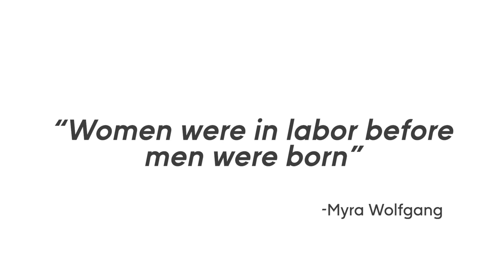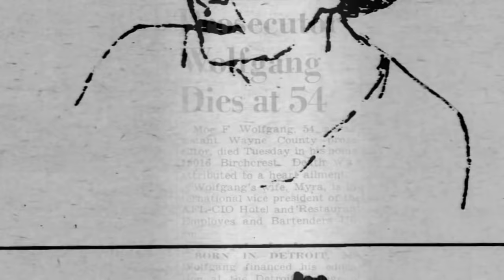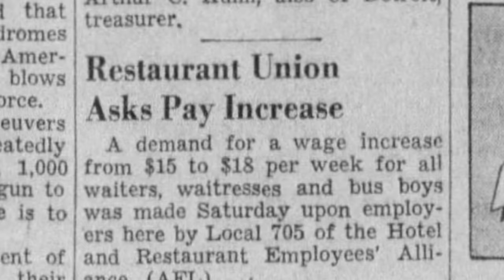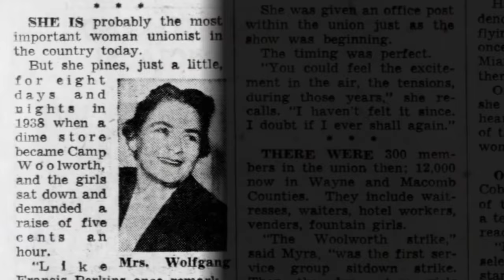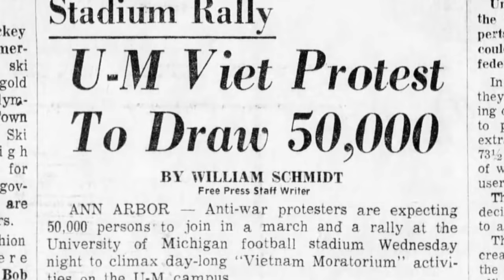Coming of Age: Detroit - Episode 4 - Labor Pains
This week marks the 48th anniversary of the founding convention for the Coalition of Labor Union Women (CLUW), formed to help women become union leaders and give their issues greater weight during contract talks.

The presiding officer at the event, which attracted more than 3,000 women from 82 unions, was Myra Komoroff Wolfgang (May 1914 – April 1976), one of the nation’s first women union organizers and the subject of this week's episode of Coming of Age: Detroit, the award winning digital series from Silver Screen Studios and Reboot.

A labor leader and women's rights activist in Detroit from the 1930s through the 1970s, Wolfgang advocated for the working poor and for women in the workforce.

Silver Screen Studio Presents in association with Reboot
Coming of Age - Detroit
Starring Myra Wolfgang
Created By Tiffany Woolf and Noam Dromi
Executive Producers Noam Dromi and Tiffany Woolf
Produced by Robert-David Jones
Directed by Noam Dromi